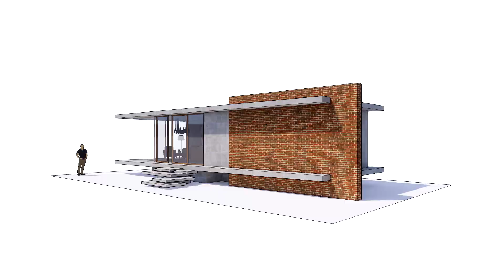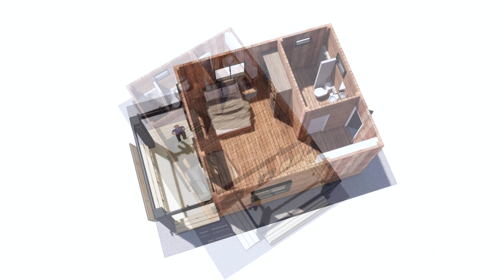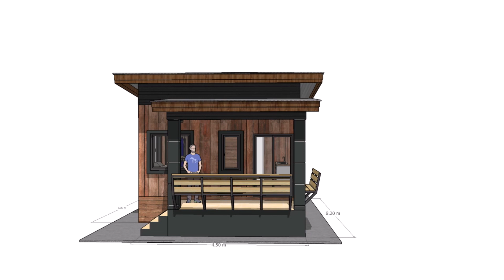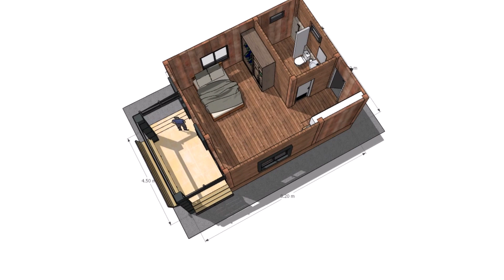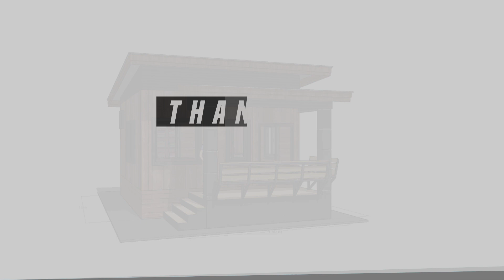แบบบ้านไม้โมเดิร์น EP.110 หน้าแคบ 5 เมตร 1 ห้องนอน 1 ห้องน้ำ ขนาด 5.2 x 8.2 เมตร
แบบบ้านไม้โมเดิร์น EP.110 หน้าแคบ 5 เมตร 1 ห้องนอน 1 ห้องน้ำ

บ้านโมเดิร์นนิยมสร้างกันมาก แต่นิยมค้นหากันมาก วันนี้แอดมินได้พัฒแบบ ให้เหมาะสม หน้าแคบ 5 เมตร เพราะ ที่ดินติดถนนมีน้อย จึงทำเป็นที่จะต้องสร้างหน้าแคบ โดยพัฒนาแบบ ให้สร้างบ้านจากไม้ แทนคอนกรีต

หลังคาทรงเพิงแหงน มีระเบียงก่อนเข้าบ้านป้องกันแดดและฝน
บ้านหลังนี้เป็นบ้านหลังเล็กๆ เหมาะที่จะอยู่อาศัญ 1-2 คน 1 ห้องนอน 1 ห้องน้ำ มีพื้นที่ทำครัวได้ครับ

ขนาด 5.2 x 8.2 เมตร